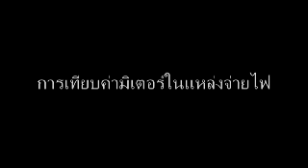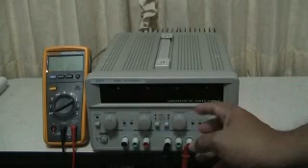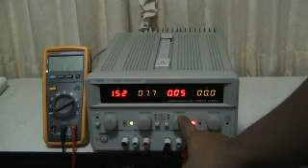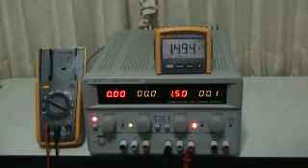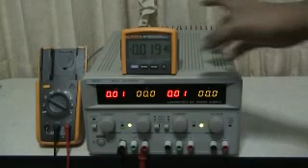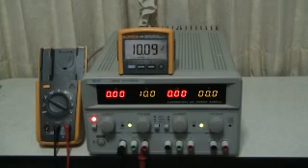PSU meter reference(1/2)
To compare meter between Lab power supply and FLUKE F233